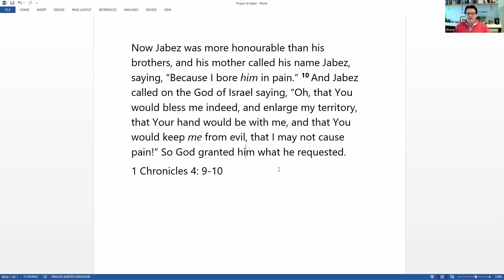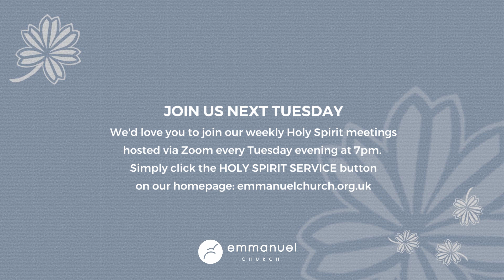PRAYER OF JABEZ (Holy Spirit Evening) - Pastor Bruce Atkinson - Tuesday 31 January 2023